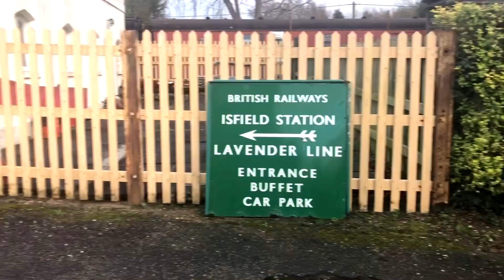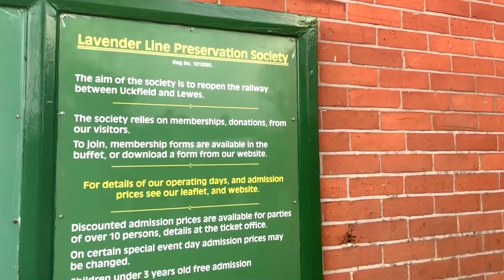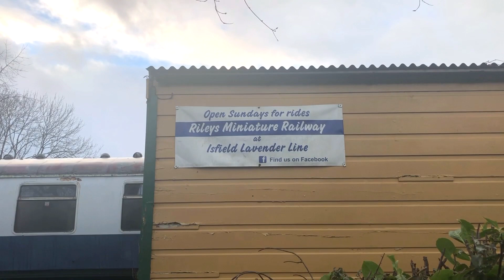🔵Big Days Out: Wander on the Lavender Line | Isfield, East Sussex